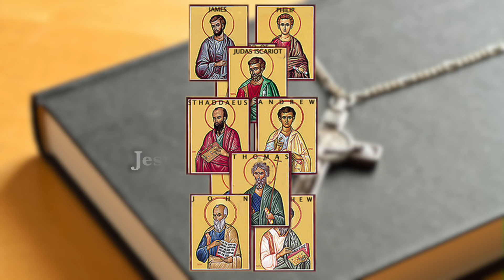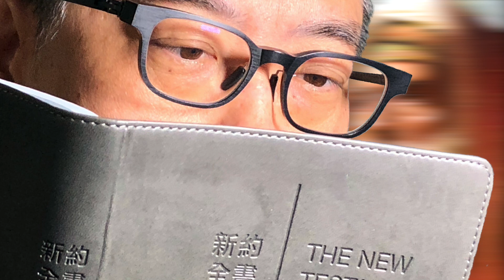John [4:43-54] Jesus Returns to Galilee, Jesus Heals an Official’s Son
John 4:43-54
Jesus Returns to Galilee

When the two days were over, he went from that place to Galilee (for Jesus himself had testified that a prophet has no honour in the prophet’s own country). When he came to Galilee, the Galileans welcomed him, since they had seen all that he had done in Jerusalem at the festival; for they too had gone to the festival.

Jesus Heals an Official’s Son

Then he came again to Cana in Galilee where he had changed the water into wine. Now there was a royal official whose son lay ill in Capernaum. When he heard that Jesus had come from Judea to Galilee, he went and begged him to come down and heal his son, for he was at the point of death. Then Jesus said to him, ‘Unless you see signs and wonders you will not believe.’ The official said to him, ‘Sir, come down before my little boy dies.’ Jesus said to him, ‘Go; your son will live.’ The man believed the word that Jesus spoke to him and started on his way. As he was going down, his slaves met him and told him that his child was alive. So he asked them the hour when he began to recover, and they said to him, ‘Yesterday at one in the afternoon the fever left him.’ The father realized that this was the hour when Jesus had said to him, ‘Your son will live.’ So he himself believed, along with his whole household. Now this was the second sign that Jesus did after coming from Judea to Galilee.